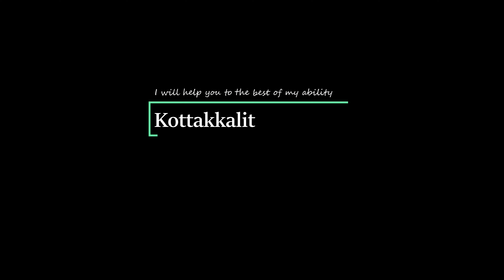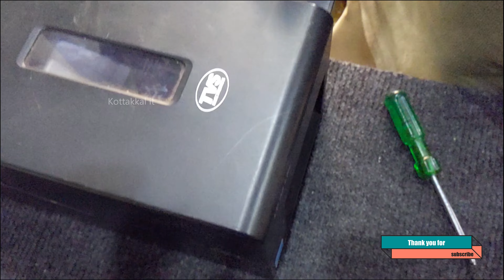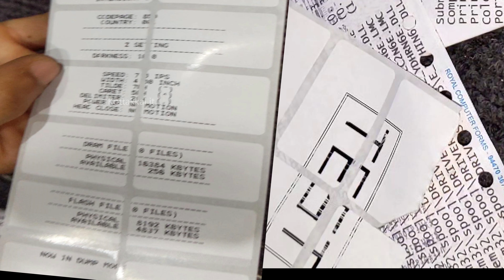tvs lp45 lite desktop label printer | bad print quality issue solution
tvs lp45 lite desktop label printer print quality problem solution
how to clean label printer head
thermal printer cleaning pen
tvs lp 45 lite printer error
tvs LP46 lite barcode printer head change